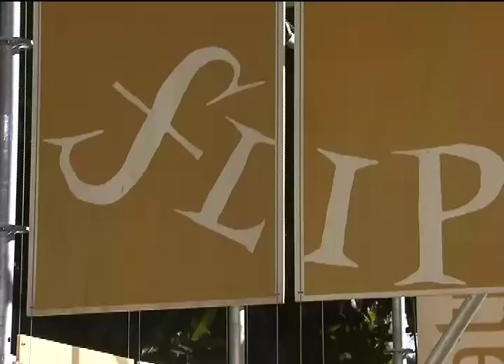Conheça um pouco mais sobre Mário de Andrade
Escritor é o homenageado da Flip deste ano.